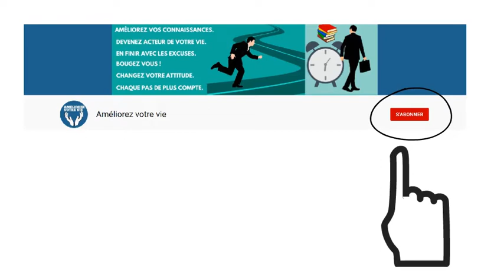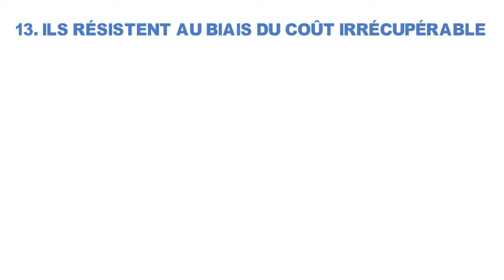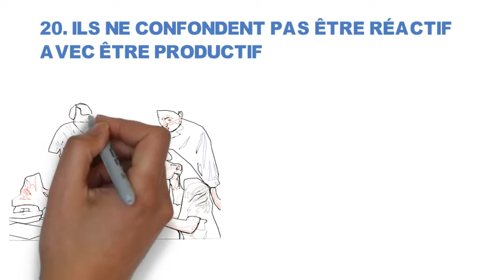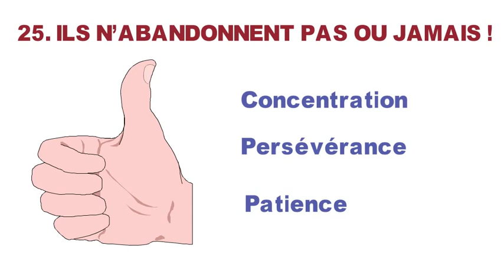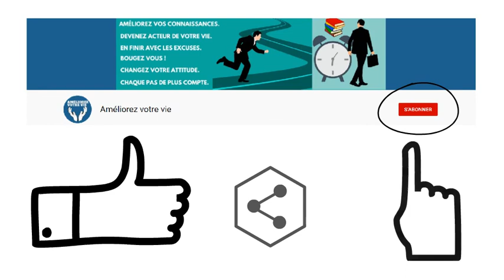Comment avoir du succès dans la vie: 25 puissantes habitudes des personnes riches à copier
Beaucoup de personnes d'entre vous se posent généralement les questions suivantes:
► comment avoir du succès dans la vie ?
► comment prendre une nouvelle habitude ?
► Quelles sont les habitudes qui vont changer votre vie ?
► comment faire fortune en partant de rien ?
► Quelles sont les bonnes habitudes pour réussir dans la vie ?
etc...

Il y a certaines attitudes qui distinguent les riches des pauvres dans la construction de leur situation financière.
Je partage avec vous dans cette vidéo 25 des principales habitudes que les riches ont constamment et dont les pauvres ignorent totalement.

On va y aller en montant en puissance c'est à dire de l'habitude la moins importante à l'habitude la plus importante.
Donc si vous voulez vraiment vous améliorer, vous devez rester jusqu'à la fin pour suivre la 25ème habitude qui est la plus importante et cool.

Les riches qui se fabriquent ne sont pas nécessairement plus intelligents que quiconque,
mais ils ont maîtrisé certains principes importants qui les aident à progresser et à rester en tête.

Quelles sont donc ces 25 choses que les pauvres ne font pas et que les riches en font?
Tout d’abord, cette vidéo n’a pas pour but de critiquer votre santé financière actuelle.
Le but est justement de faire en sorte que vous ne commettiez plus ces erreurs afin d’atteindre la liberté financière.

Donc, si vous souhaitez rejoindre les rangs des super-riches, essayez de perfectionner ces 25 habitudes et ces changements de mode de vie.

N’hésitez pas à dire en commentaires en dessous de cette vidéo quelles erreurs vous commettez en permanence dans votre façon de construire votre vie afin d'atteindre le succès?

N’hésitez pas également à nous dire, le ou les habitudes que vous ajouteriez à cette liste.

Si vous avez aimé cette vidéo, cliquez sur "j'aime", commentez, et partagez la vidéo.